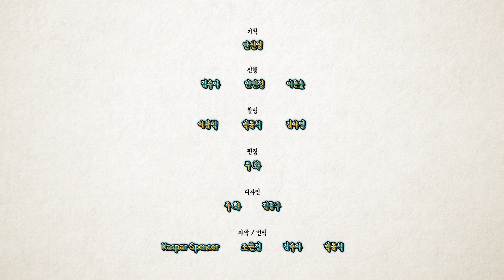Sarangbang Talk S2 Episode4